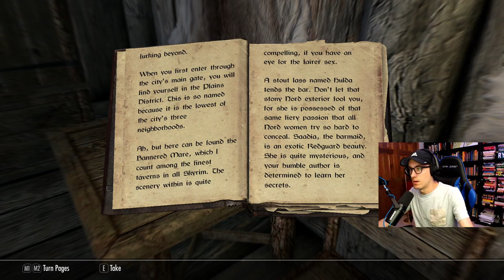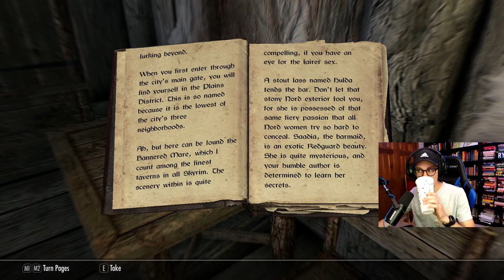Skyrim BLIND Let's Play - [Episode 3] - Civilization Me Daddy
In this Let's Play Series, Ryan (a complete newbie to the Elder Scrolls universe) dives into Skyrim ... blind! Follow along for a completely fresh immersive experience of Skyrim!

The Elder Scrolls V: Skyrim is an open world action role-playing video game developed by Bethesda Game Studios and published by Bethesda Softworks. It is the fifth main installment in The Elder Scrolls series. The game's main story revolves around the player's character, the Dragonborn, on their quest to defeat Alduin the World-Eater, a dragon who is prophesied to destroy the world. The game is set 200 years after the events of Oblivion and takes place in Skyrim, the northernmost province of Tamriel. Over the course of the game, the player completes quests and develops the character by improving skills. The game continues the open-world tradition of its predecessors by allowing the player to travel anywhere in the game world at any time, and to ignore or postpone the main storyline indefinitely.

Topics covered: skyrim blind playthrough, skyrim blind let's play, skyrim blind, elder scrolls blind, elder scrolls v skyrim, elder scrolls v skyrim special edition, skyrim 2021, skyrim episode 1, blind skyrim 2021, elder scrolls skyrim gameplay, skyrim, let's play skyrim, skyrim special edition, elder scrolls blind playthrough, Bethesda Studios, bethesda skyrim, bethesda softworks.